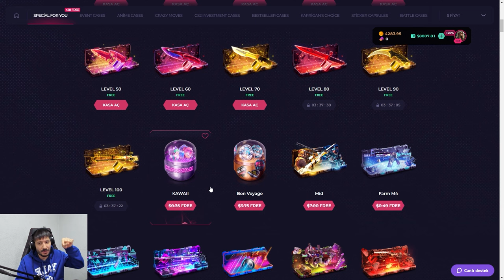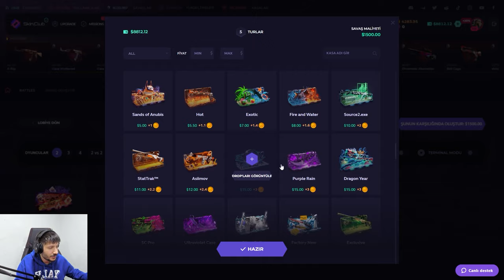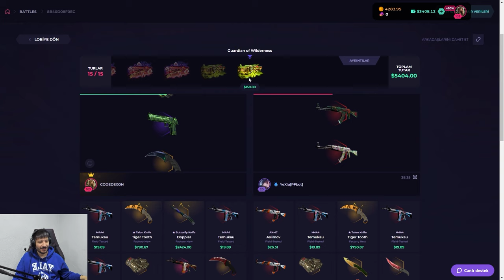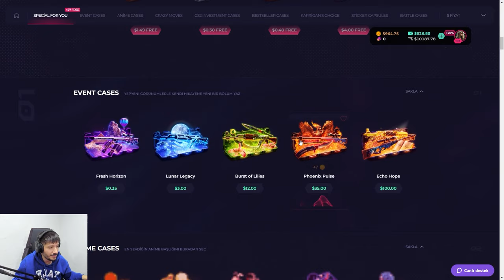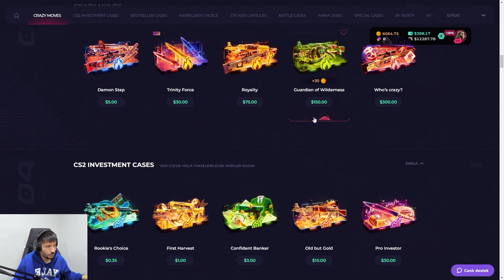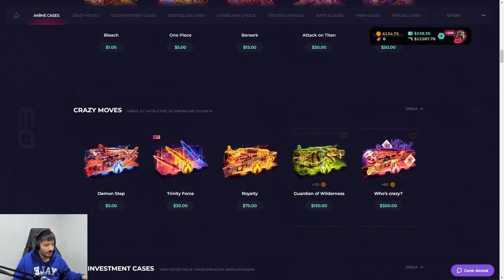BEDAVA KASALARDAN BIÇAK KATLAMAK CS2 Skinclub Promo Code 2024